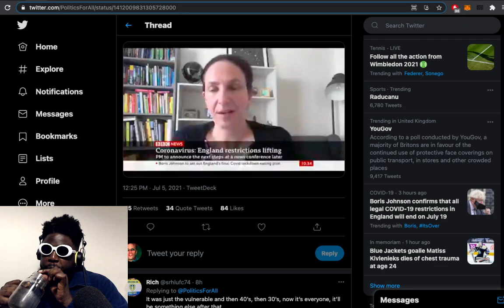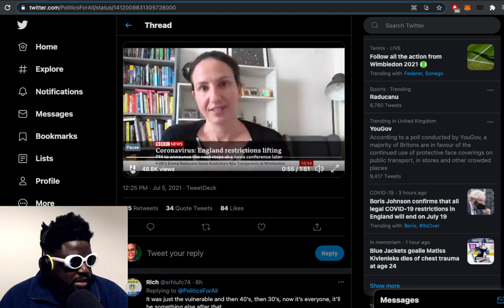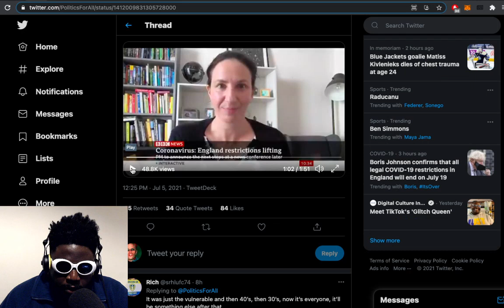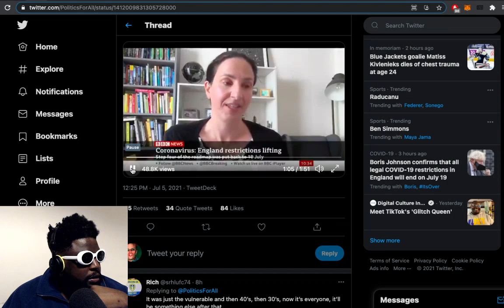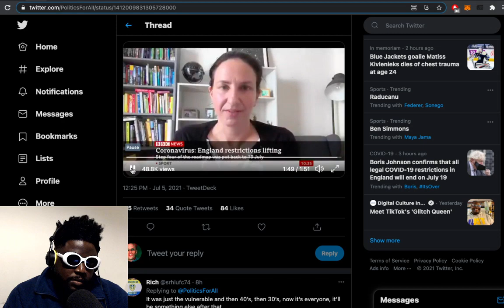THIS is why ‘The Secret DJ’ BLOCKED me on Twitter